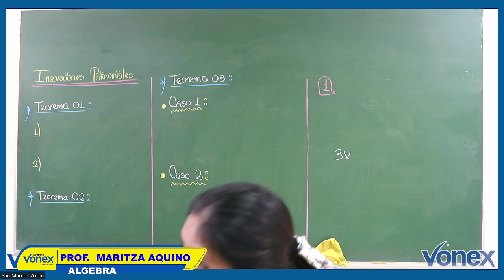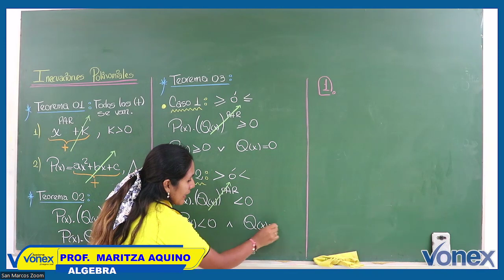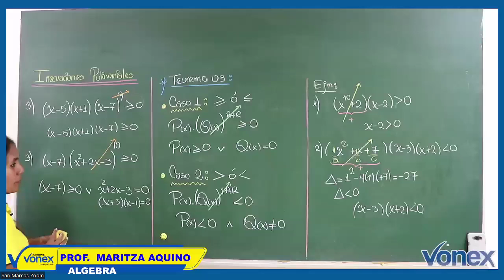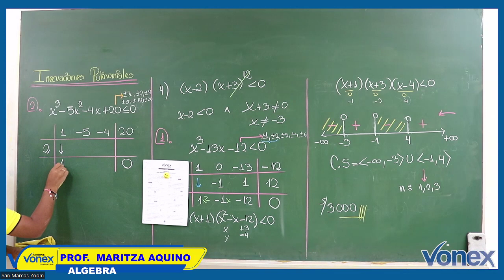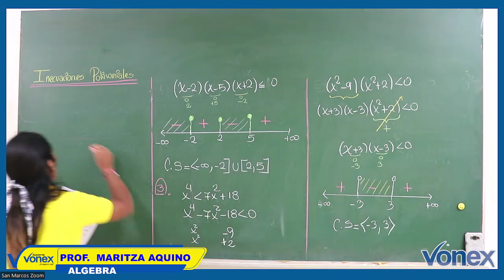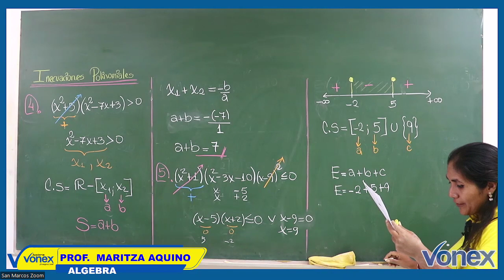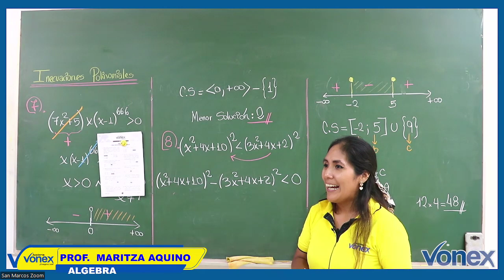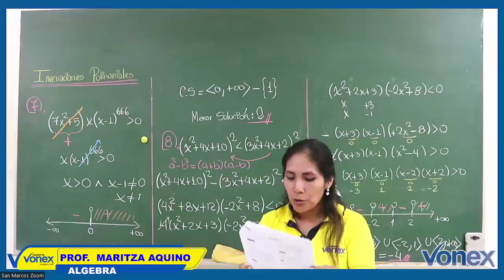INECUACIONES POLINOMIALES | SEMANA 15 | ÁLGEBRA | VICTOR BALAREZO